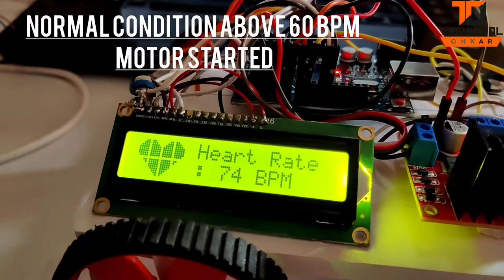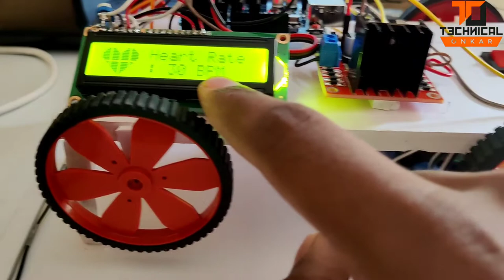Arduino + Pulse Heart Rate (HeartBeat) Sensor | Pulse monitoring and start vehicle and controlled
When driver in drive vehicle and suddenly sleeping , their sleeping heart rate will fall to the lower end of the normal resting heart rate range of 60–100 bpm. In deep sleep, the heart rate may fall below 60 bpm, hence below 60BPM vehicle stop and back light on
when heartbeat in normal condition vehicle get start.
but pulse sensor 1st attached driver body so vehicle start

When a heartbeat occurs blood is pumped through the human body and gets squeezed into the capillary tissues. The volume of these capillary tissues increases as a result of the heartbeat. But in between the heartbeats (the time between two consecutive heartbeats,), this volume inside capillary tissues decreases. This change in volume between the heartbeats affects the amount of light that will transmit through these tissues. This change is very small but we can measure it with the help of Arduino.